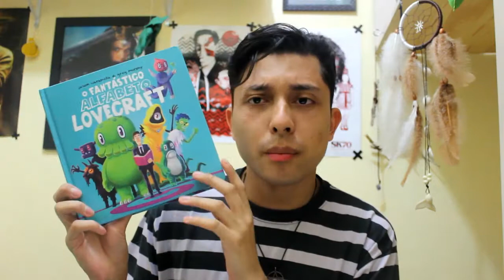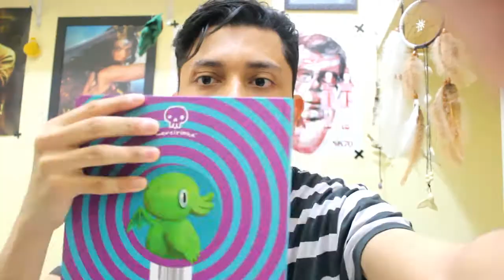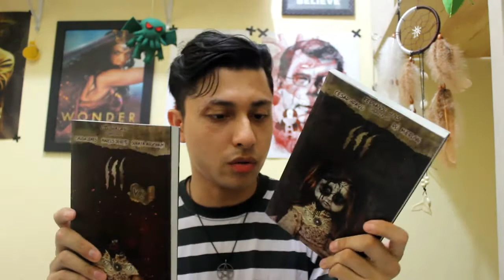Book Haul Dezembro 2017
Livro Pela estrada afora – Lucas Dallas
Compre pelo Clube de autores (Físico):
Compre pela Amazon (E-book)